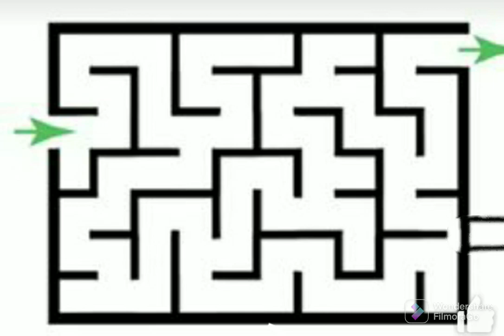only 1% can solve this